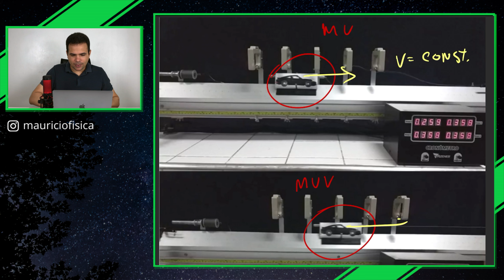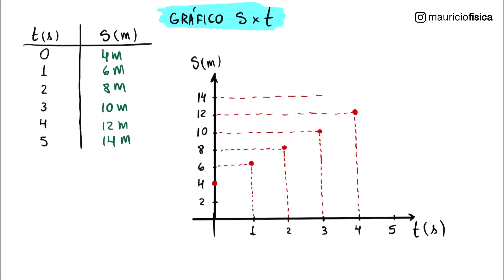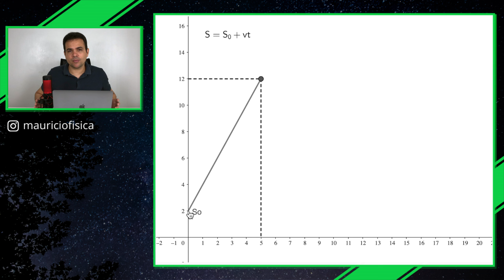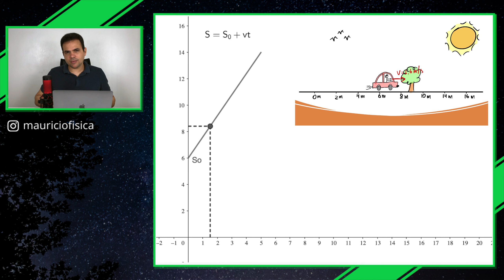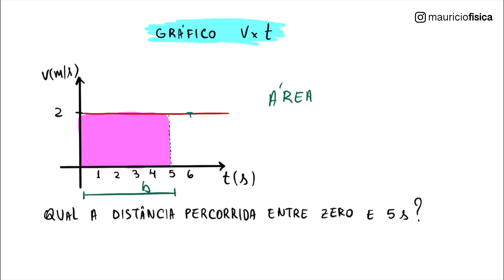Movimento Uniforme | Teoria, experimento, exercícios e gráficos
Neste vídeo eu falo sobre um dos conceitos mais importantes da física: o movimento uniforme.

O movimento uniforme é um tipo de movimento em que um objeto se desloca com velocidade constante ao longo do tempo. Isso significa que a velocidade do objeto não varia durante o movimento, mantendo sempre a mesma direção e intensidade.

Para entender melhor esse conceito, apresento exemplos práticos de movimento uniforme, além de experimentos e simulações.

Além disso, falo sobre as diferenças entre o movimento uniforme e o movimento uniformemente variado, outro conceito importante da física.

Finalizo com um estudo de gráficos, tanto da função horária do espação como da velocidade em função do tempo.